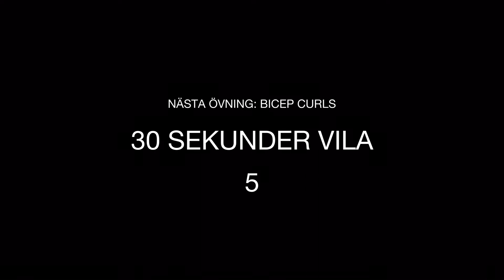10 MIN ARMAR med hantlar | Träna hemma (FÖLJA MED)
Hej Allihopa, 😁

🔥 10 MIN ARMAR MED HANTLAR! 🔥

‼️ Har du inga hantlar går det jätte bra att använda annan vikt som vatten flaskor etc. ‼️

Alla övningar är 30 sekunder långa och det är ingen vila mellan övningarna. Du kommer att köra 1 set av varje övning först, när du är klar med alla 4 övningar tar du 30 sekunders vila och börjar om från början igen. Det är totalt 4 set!

Kör ditt egna tempo vad som passar dig bäst! Behöver du vila mer än vad som visas i videon så kan du pausa och börja igen när du känner dig redo.

🔥 Träningsövningar vi kommer att köra: 🔥

1️⃣ BICEP CURLS

Ha vikterna längs sidan av kroppen med raka armar, för vikterna uppåt tills dom kommer i brösthöjd (andas ut på vägen upp). Se till att armbågarna är stilla under hela övningen och nära intill kroppen. Andas in och för vikterna neråt igen tills armarna blir raka och repetera.

2️⃣ AXELPRESS

Börja med att ha vikterna bredvid axlarna, andas ut och pressa upp vikterna över huvudet tills armarna blir raka, andas in och kom ner till startposition och repetera. Tänk på att vikterna inte är för mycket framför eller bakom kroppen.

3️⃣ TRICEPSPRESS

Ta en vikt och greppa med båda händerna, andas in och för vikten ner bakom huvudet. Se till att armbågarna är nära huvudet och pekar framåt, armbågarna ska vara på samma plats  under hela övningen. Andas ut och lyft upp vikten till raka armar och repetera.

4️⃣ AXELLYFT ÅT SIDAN (böjda armar)

Håll vikterna med armarna böjda i 90 graders vinkel. Börja med att andas in, andas ut och pressa upp vikterna tills dom kommer i axelhöjd. Tänk på att pressa upp med armbågarna och inte händerna. Andas in och för vikterna tillbaka till startposition och repetera.

‼️VIKTIGT‼️ Några saker du ALLTID ska tänka på när du tränar:

▪️ Svanka aldrig med ryggen
▪️ Huvud och nacke i linje med ryggrad
▪️ Knäna får inte peka inåt
▪️ Se till att fötterna inte är roterade utåt allt för mycket
▪️ Bröstet framåt, axlarna bakåt och neråt